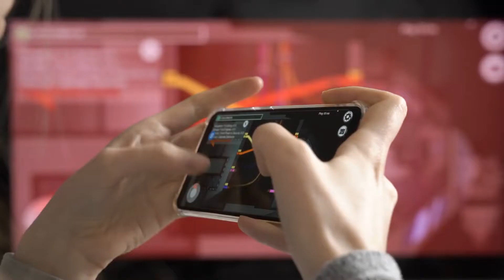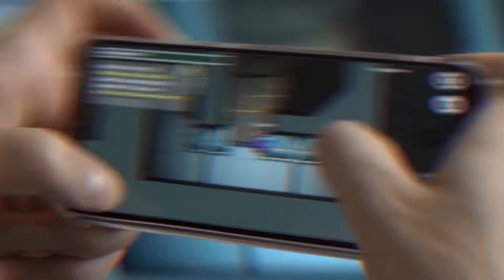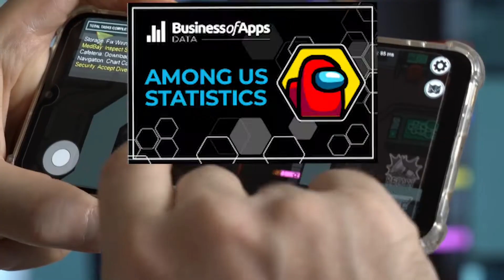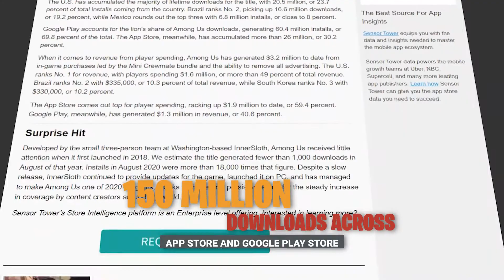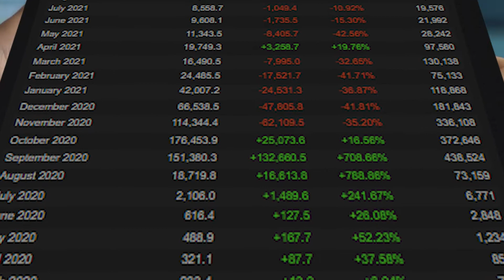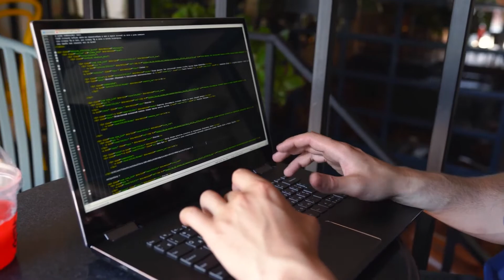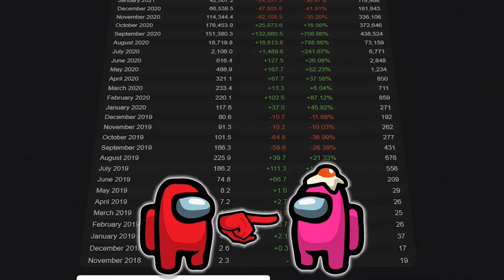What Happened to Among Us? Rise and Fall of AMONG US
The Rise and Fall of AMONG US (Documentary) - Despite being initially released in 2018, Among Us hadn’t made it to the mainstream until the gigantic pandemic ruled out the world and The multiplayer social deduction game happened to be the perfect match for the pandemic situation where people, who were restrained at homes and forced for immobility, saw it as the best pass-time activity. The marvellous success rewarded the game as a triumph in different gaming Awards.

But the Clock started to move backward. Something happened that no one had imagined in their wildest imaginations. Among us couldn’t succeed to sustain its phenomenal rise. So many questions were raised on how on earth Among us plunged back into an inconceivable decline even after its first year of tremendous success. The game that was Once founded everywhere, started losing its player and fan base rapidly.

👋 Hey, I'm Detective Gizmo. I make mini-documentaries and video essays on Internet culture and personalities. My goal is to provide top-notch documentaries about YouTubers, Netflix, Rise and Fall, Untapped Secrets of Internet, and more.

Inspired from: Sunnyv2